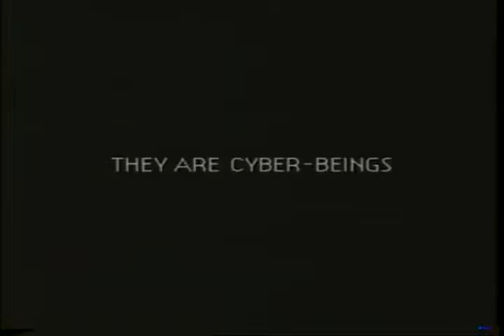The Thirteenth Floor Trailer (1999)